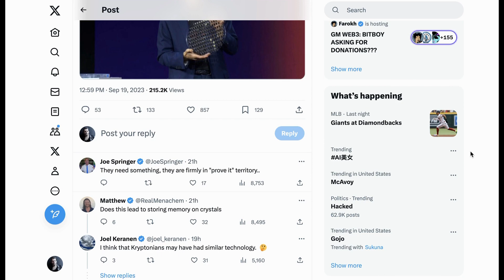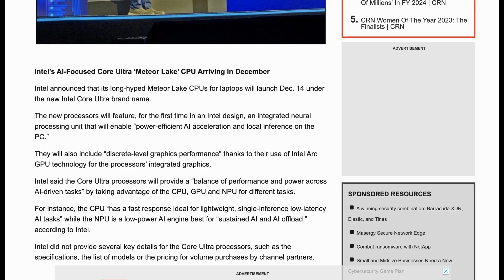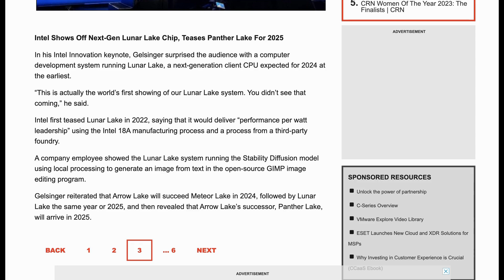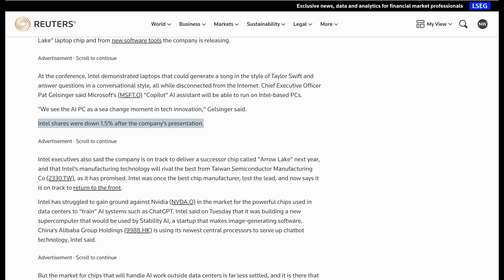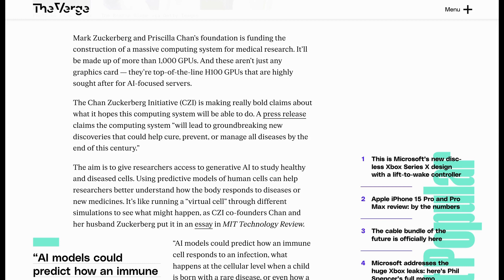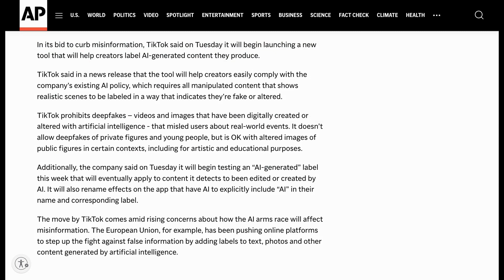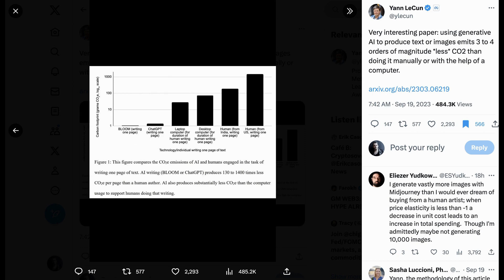Intel's "AI PC": Real or Just Buzzwords?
Intel announced a new AI-focused chip would be coming in December. Also on The Brief, Cathie Wood says Tesla is the biggest AI opportunity; Chan Zuckerberg creates a cluster for medical research, and more.

0:00 Intel announced a new AI-focused chip
3:14 Cathie Wood says Tesla is the biggest AI opportunity
3:38 Neuralink received human trials approval
4:25 Chan Zuckerberg creates a cluster for medical research
5:02 TikTok AI labels
5:21 AI's carbon footprint